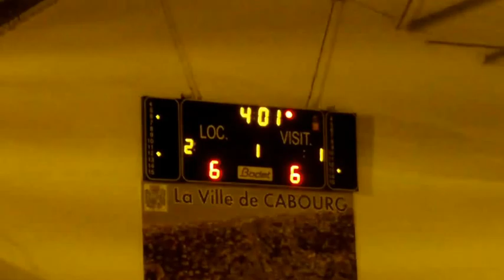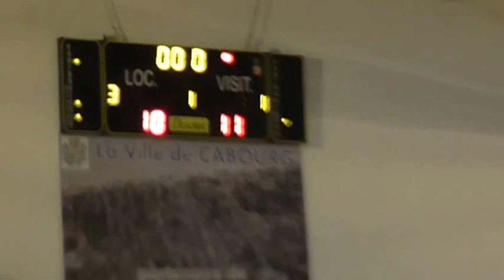J11, CB 3 CS Honfleur 1er Quart Temps